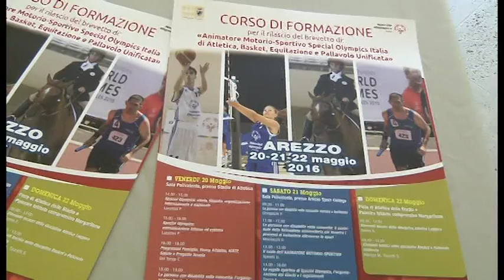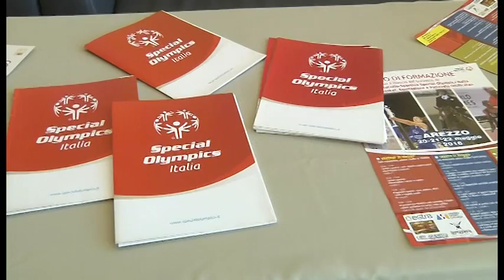Animatore Special Olympics, tre giorni di corsi e incontri ad Arezzo